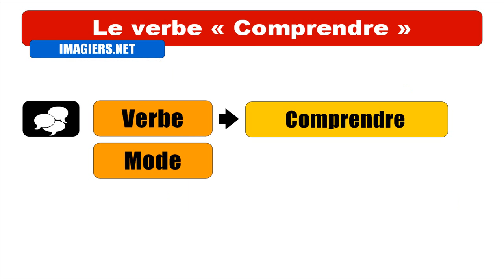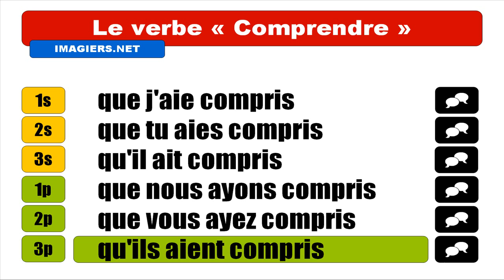APRENDER FRANCÊS = Comprendre = Subjonctif Passé